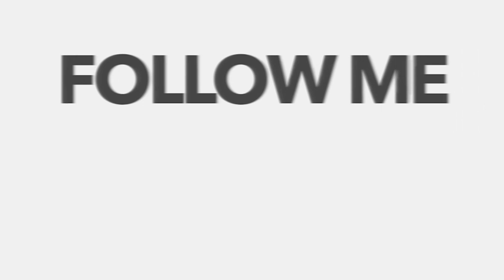Jimeoin - Couples Laughter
From his special "On Ice"